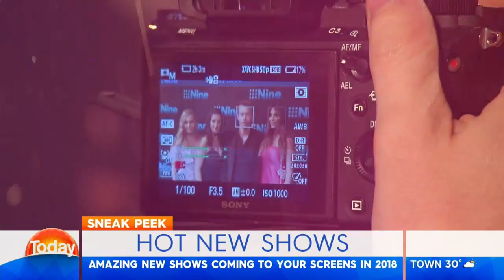Family Food Fight Judge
Tom Parker Bowles talks about being a judge on Channel Nine’s new cooking show Family Food Fight.